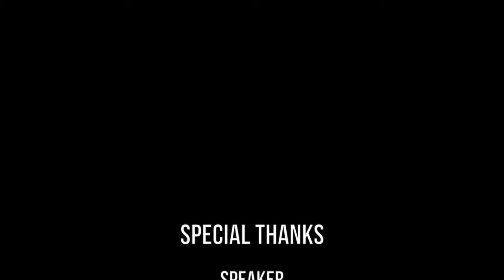Haute Tips Understanding Designer Sizing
How do fashion companies come up with their size charts? What do you need to know about your designs to establish your own sizes. Learn what you need to know about setting your own sizing and how the fashion industry does it.

Or take your goal chasing a step further and become an Apparel Entrepreneur where you will have full access to our fashion Roadmap, a step by step guide created to help navigate you through creating a fashion brand from business concept to mass manufacturing and sales. Scholarships available.